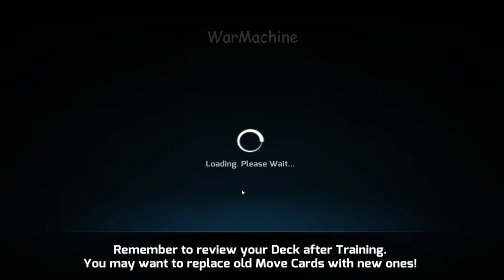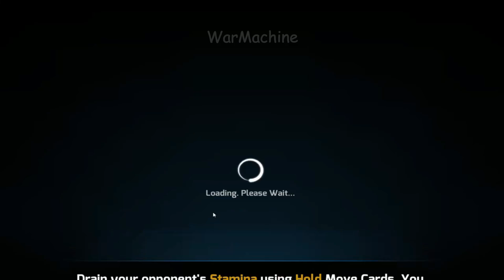MMA Arena Gameplay | MMA Career Fights Part 01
MMA Arena Fight Gameplay